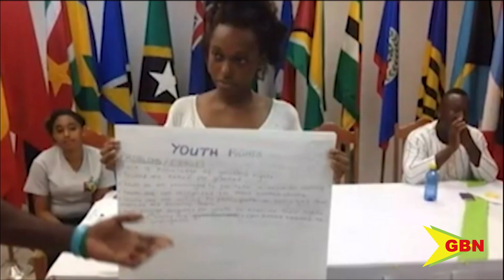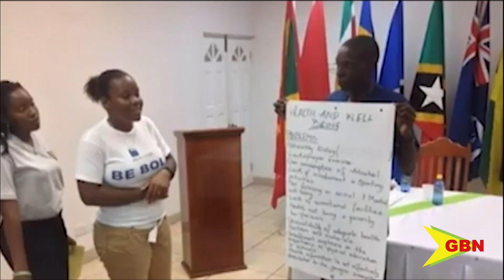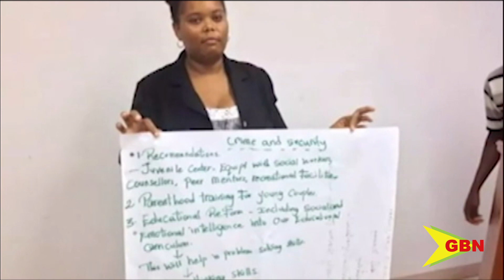A Call For Youth Ambassadors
The division of youth within the ministry of youth and sports announces the relaunch of its national youth ambassador programme, which aims to create a new generation of leaders and elevate the voices of the country's youth.